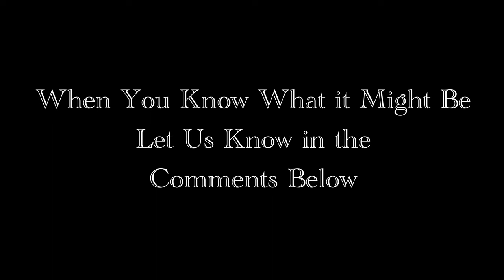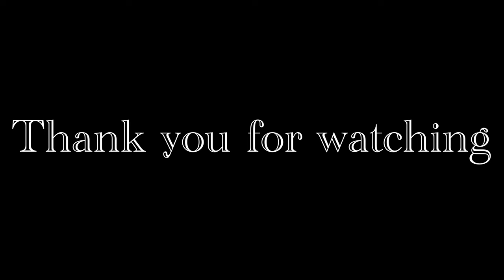UFO Unidentified Flying Object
We are Ahiranta and Indiana spending our time in a Van and our home in England and Cabin in the forest in Sweden, keeping life simple and real.

Our mantra:  'We Can and We Will'.
Our experience: Tomorrow is not promised to anyone.

Living life in the biggest FREEDOM possible we make each moment count.

Since 2005 we have been documenting our life using a simple phone hence some of the earlier footage looks ancient.

Over time we managed to add a DJI mini 3 Pro drone and an iPhone 14 Pro max to our film equipment bringing our footage to the 4K level.

Renovating Cabin in Swedish Forest that we bought unseen just by looking at photos of the buildings online. Best thing we EVER bought.

2) The Happy Life Show: All About Happiness

Ways to Support our homestead and travel channel

🔴Ozay's book on Amazon: Freedom! Escaping The Prison Of The Mind

Mindful meditation & Happiness